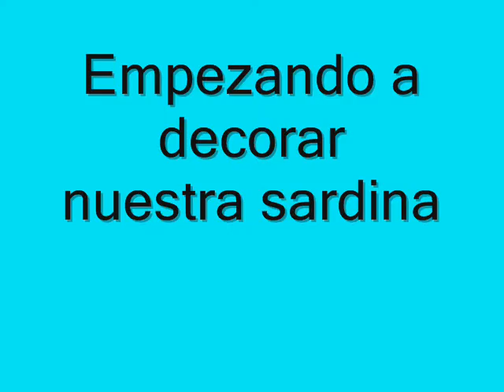Sardina IES La Matanza